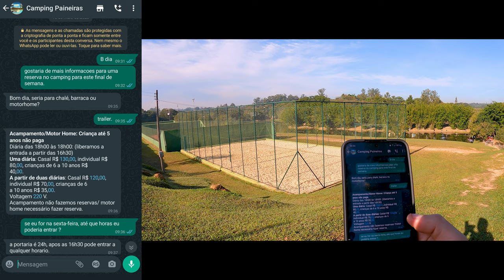Camping Fazenda Paineiras, em Itu, SP. Acompanhe a experiência de acampar sozinho!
Às vezes é bom se desligar do mundo, pegar sua casinha móvel e passar um final de semana de pura paz e tranquilidade num lugar sensacional e muito bem cuidado.